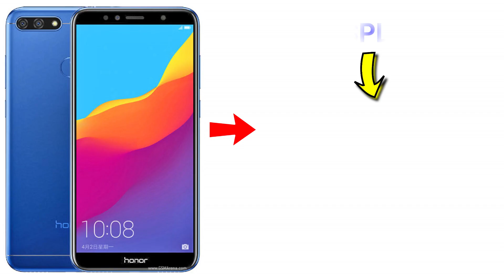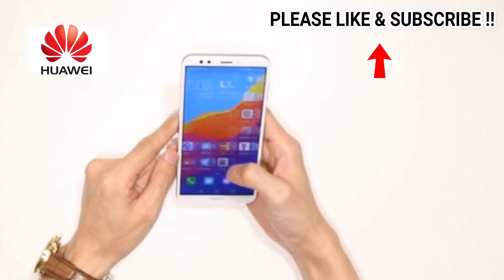HONOR 7A🔥 :PRICE IN INDIA? LAUNCH DATE ,FEATURES, REDMI 5 & HONOR 7C KILLER ?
HONOR 7A SPEC :
- MP3/eAAC+/WAV/Flac player
- Photo/video editor
- Document editorBATTERY Non-removable Li-Ion 3000 mAh batteryMISCColorsBlack, Gold, BluePriceAbout 120 EUR